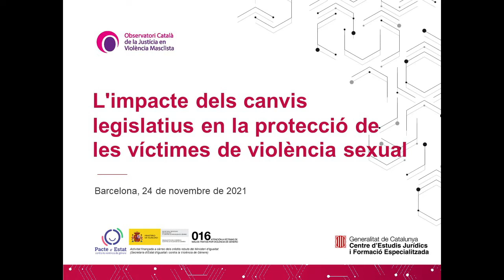L'impacte dels canvis legislatius en la protecció de les víctimes de violència sexual